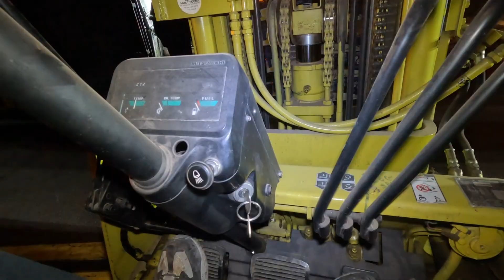January 4th... thanks to a POTUS visit to the area